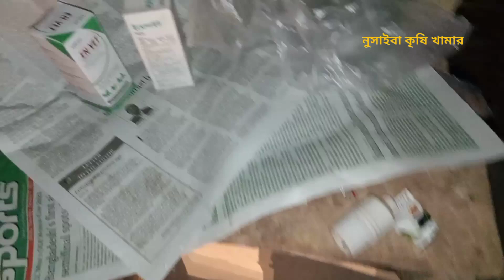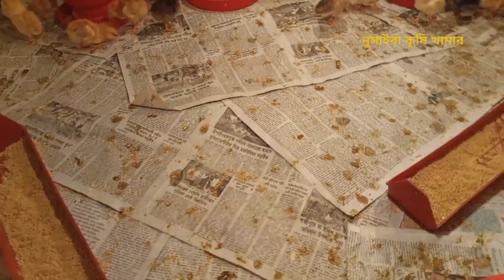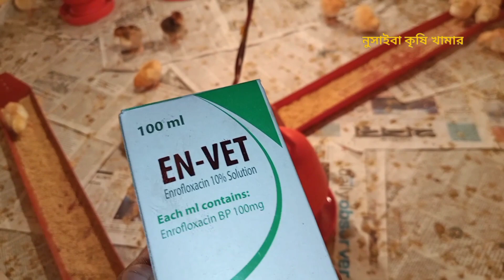২০০ পিচ সুপার হাইব্রিড সোনালীর বাচ্চা নিলাম /প্রথম দিন এদের কি মেডিসিন দিলাম? Hi bride chicken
আসসালামু আলাইকুম,
২০০ পিচ সুপার হাইব্রিড সোনালীর বাচ্চা  নিলাম /প্রথম দিন এদের কি মেডিসিন দিলাম
#200 pic hi bride sonali murgi
sonali murgi
#২০০ পিচ সোনালী মুরগী
মুরগীর মেডিসিন
সুপার হাইব্রিড সোনালী মুরগী

আমাদের এই  চ্যালেনে কৃষি ভিওিক ভিডিও আপলোড করা হয়ে থাকে, মুরগী পালন, গরুপালন, ডিম ফোটানো মেশিন, মাছ চাষ,কোয়েল পাখি পালন, vlog